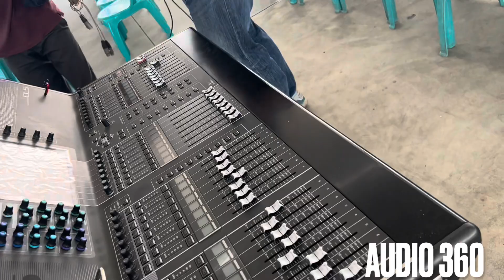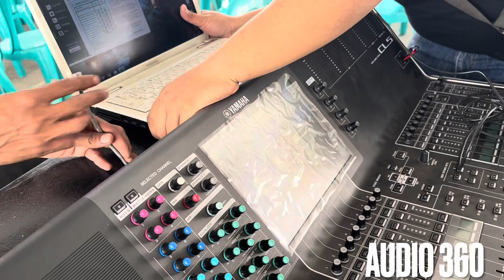KETEMU MUSISI TERBAIK DI BUMI C JI PRO NEW MONATA vs RAMAYAN